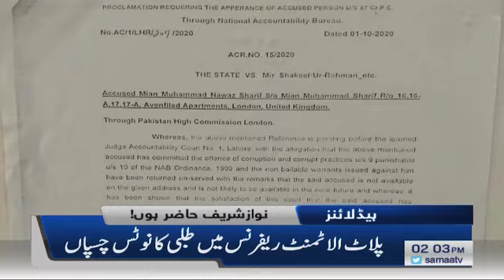Samaa Headlines 2pm | Opposition ko warning | SAMAA TV